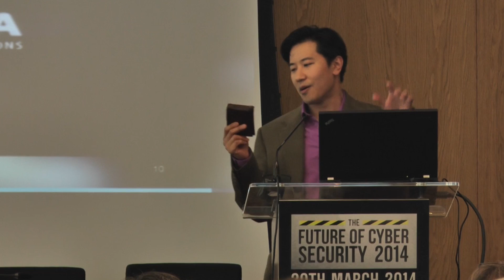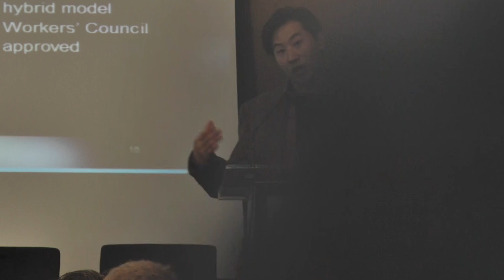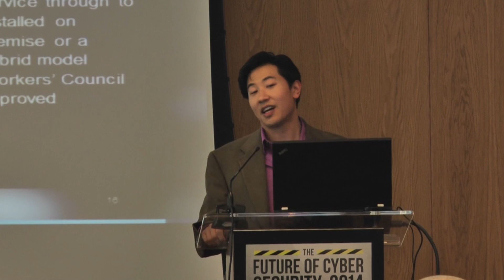The Future of Cyber Security 2014 Seminar Stream - Patrick Upatham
This presentation by Patrick Upatham, Senior Security Solutions Architect was given at the Future of Cyber Security 2014 conference held on 20th March 2014 in London.